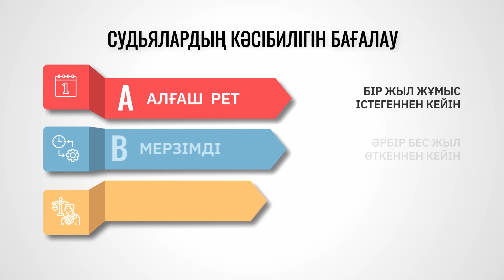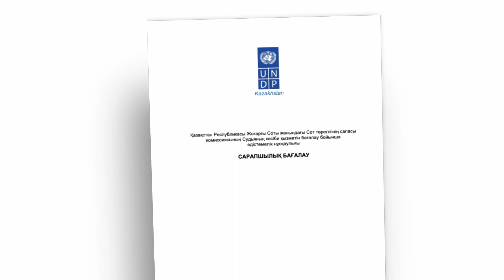Судьялардың кәсіби қызметін бағалау жүйесі